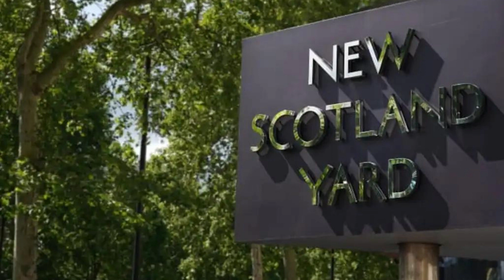Met officer who took ‘up-skirt’ video of schoolgirl on Tube spared jail.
A decorated Met detective caught downloading child abuse images secretly filmed “up skirting” videos of a schoolgirl and women on the Tube.

Detective Constable Paul Allgood, 60, joined the force 17 years ago and specialised in investigating sex offences before working in economic crime.

Allgood wept in the dock after he was handed a 22-month prison term, suspended for two years, on Tuesday having previously pleading guilty to three counts of making indecent images of children and three counts of outraging public decency.